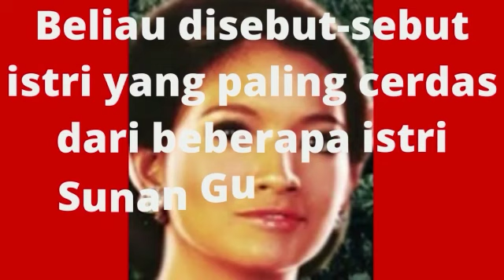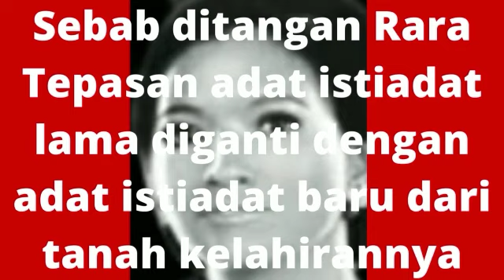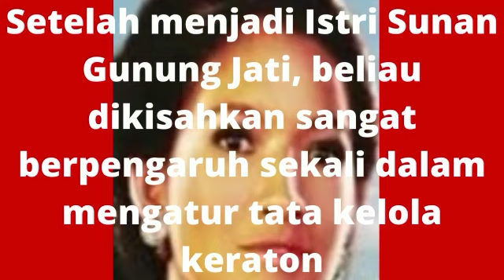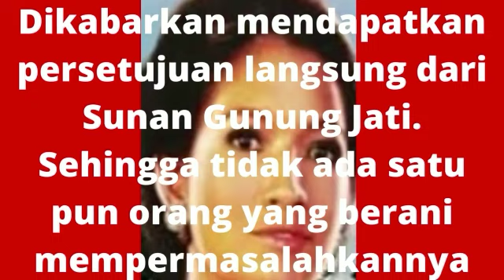BERUBAHNYA ADAT KESULTANAN CIREBON#viral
BERUBAHNYA ADAT KESULTANAN CIREBON